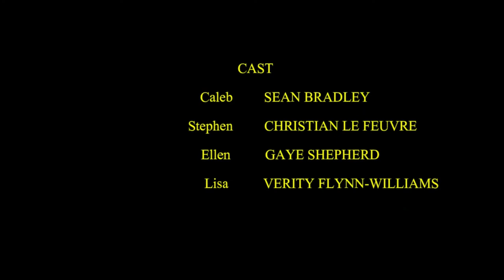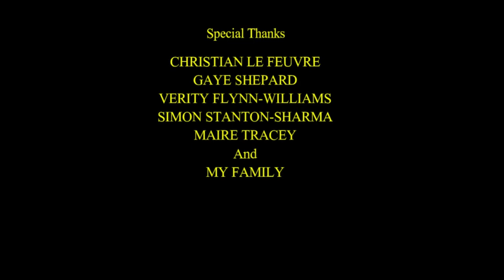A Very Merry Lockdown - Short Film (2021)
OFFICIAL SELECTION: Lift-Off Online Sessions (May 2021)

OFFICIAL SELECTION: Bristol Interfest 2021

Plot: In a world devastated by COVID-19, Caleb tries to get his family together for Christmas through a series of Zoom calls. But, will reconnecting with his estranged workaholic father derail his festive plans?

Written, Produced and Directed by: Sean Bradley

Cast:
Sean Bradley as Caleb
Christian Le Feuvre as Stephen
Gaye Shepherd as Ellen
Verity Flynn-Williams as Lisa

Filmed and Edited by: Sean Bradley

(All songs that were used in this short film were from the public domain)
Up on the Housetop (Instrumental) by E's Jammy Jams